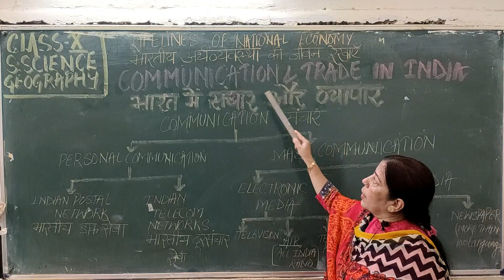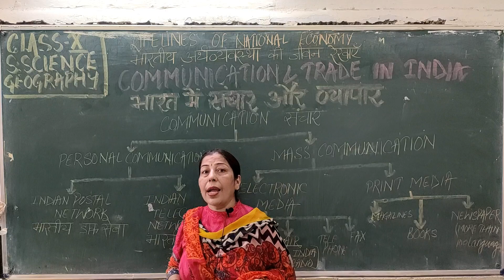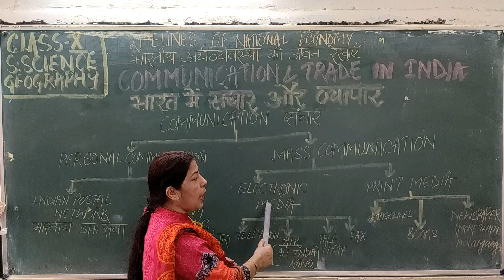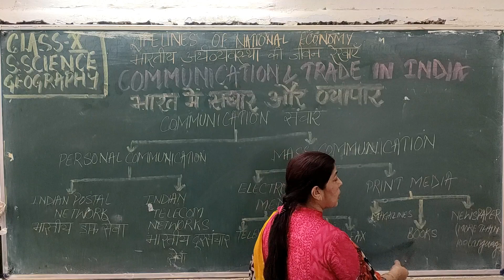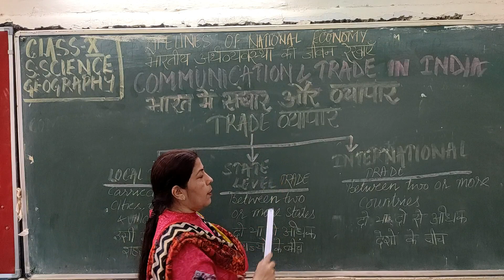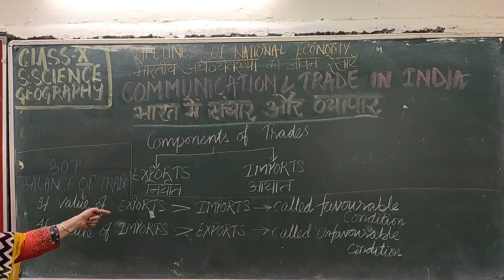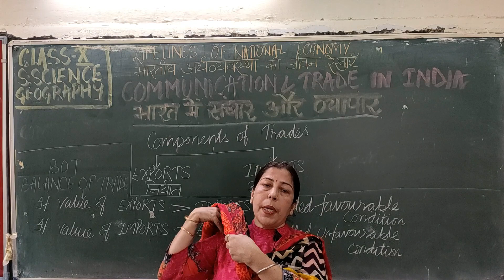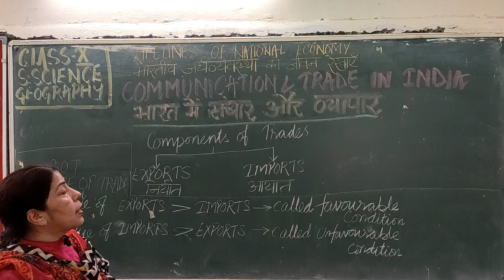Chapter -‘Lifelines of national economy’ (PART 2)- S.Science (Geography)-Class X-By -Neena Sethi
This is  the videos  lecture  from Teacher of RSV ROOP NAGAR No.4 DELHI useful to generate better understanding of subject in a very easy manner.